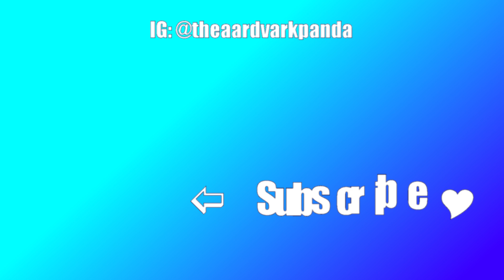VLOGMAS🎄WEEK 1 ~ Noobs Do Sink Installation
Vlogmas is on! In week 1 I struggle to install a new sink in my bathroom.

Hi my name's Amanda Perry! I love dogs, Disney, and being silly!